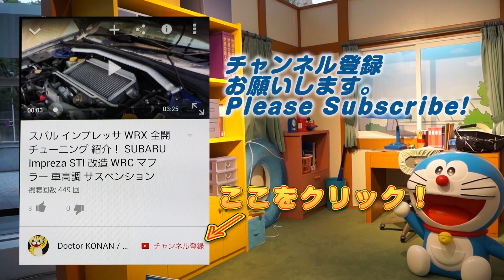宝玉ドロップに２４時間。ジャックバウワー状態です！ 大後悔船長 ナギサキ 妖怪ウォッチ ぷにぷに 攻略 実況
寝てません。ジャックバウワー状態で人魚の宝玉をドロップ。これで人魚と合成してＳランク妖怪の八百比丘尼をゲットだ。
新マップナギサキ。石化した「にんぎょ」を助けるために訪れるんですが、そこにはボス妖怪が待っていた。ナギサキの最奥はボス妖怪「大後悔船長」がいるぞ。
ヒカリオロチが妖怪ガシャに実装されたぞ。
New Map NAGISAKI! Tips and Hints Yo-kai Watch punipuni

新たなレジェンド妖怪
「ネタバレリーナ」
開放妖怪
・にんぎょ
・河童
・えんらえんら
・くだん
・うんがい三面鏡
・鬼食い

撮影機材
端末：Sumsung GalaxyJ SC-02F(NTT DOCOMO)　Android5.0 Lollipop
マイク：SONY ECM-80U
カメラ：CANON Ivis HF G20